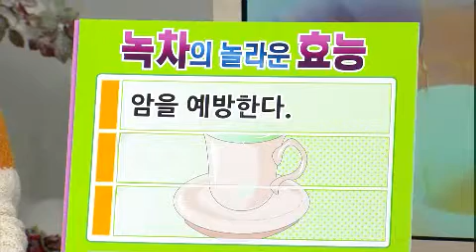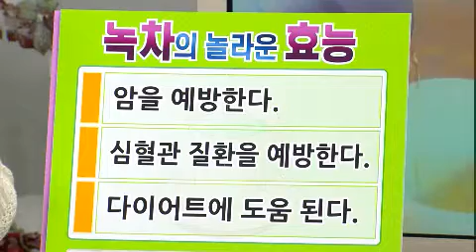무엇이든 물어보세요 - Ask Anything 20121221 # 008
"마시면 젊어져요! 노화방지 3대 차(茶)"